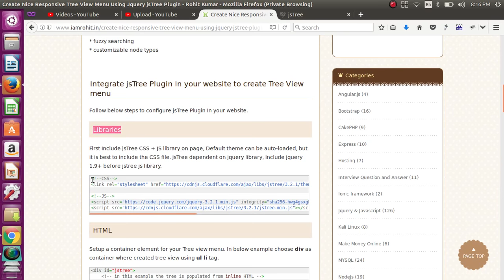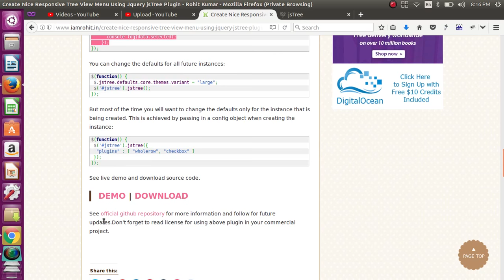Create Nice Responsive Tree View Menu Using Jquery jsTree Plugin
In this post I am going to introduce one more awesome jquery plugin to create nice responsive tree view with inline add edit and delete feature. jsTree is jquery plugin, that provides interactive trees. jsTree is easily extendable, themable and configurable, it supports HTML & JSON data sources and also support AJAX loading. jsTree functions properly in either box-model (content-box or border-box), can be loaded as an AMD module, and has a built in mobile theme for responsive design, that can easily be customized. It uses jQuery’s event system, so binding callbacks on various events in the tree is familiar and easy.